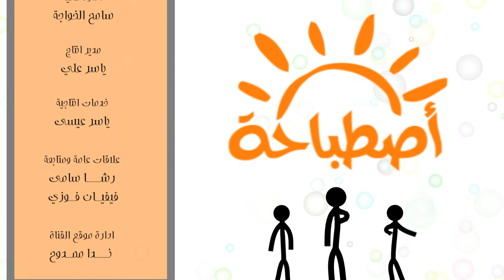اصطباحة - الحلقه العاشرة - اكلات مفيده للحوامل - ج4